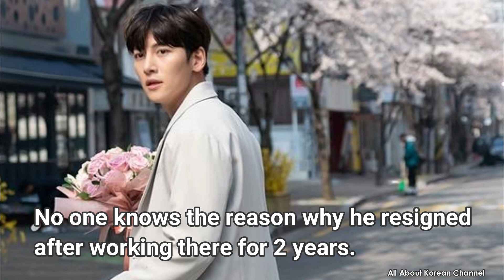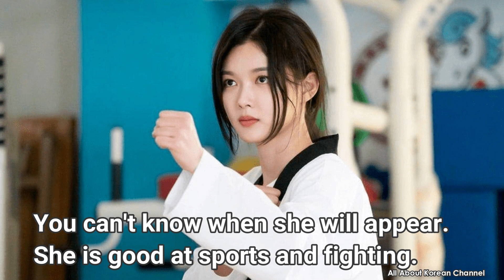Backstreet Rookie - Drama based on Webtoon : Ji Chang Wook and Kim Yoo Jung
Convenience Store SaetByul
Backstreet Rookie
Pyeonuijeom saesbyeori
편의점 샛별이

Casts:
Ji Chang-wook
Kim Yoo-jung

Director: Lee JungWoo
Writer: Son KeunJoo
Network: SBS